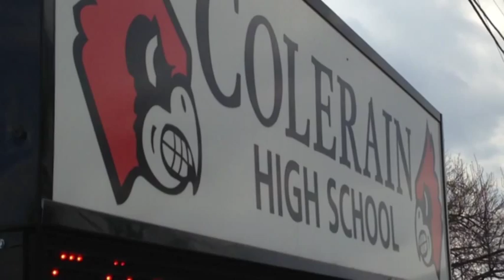Gun found at Colerain High School